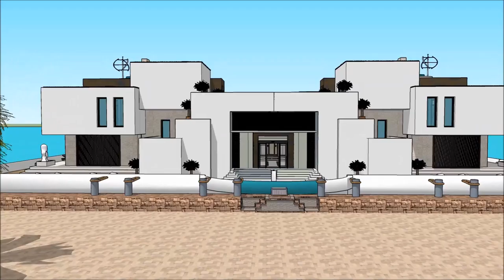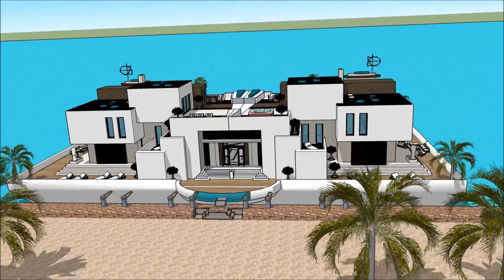Sims upgrade property development resident management design afloat house Exhibition and expo Luxur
The houseboatzania launching an innovative high-end luxury yacht houseboat home design potentially as a display of in Sims of the Sims upgrade property development resident management design afloat house Exhibition and expo  Luxur.

The collection of sims concepts - Houseboatzania of Sims upgrade property development resident management design afloat house Exhibition and expo  Luxur consists of high luxury and architectural art pieces in minimalism combined with living on the waterfront of the harbour of

The sims houseboat yacht design has the basis to sustain living with high standards and contemporary structural design at Sims upgrade property development resident management design afloat house Exhibition and expo  Luxur with numerous of prospects for excessive living and celebrating the desire of life worldwide: